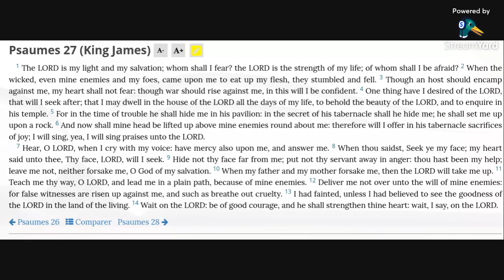Psalm 27 KJV (audio with text)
Allelu-YAH.  Amen.

Psalm 27:1,3-5,11,14 KJV
1 The Lord is my light and my salvation; whom shall I fear? the Lord is the strength of my life; of whom shall I be afraid?
3 Though an host should encamp against me, my heart shall not fear: though war should rise against me, in this will I be confident.
4 One thing have I desired of the Lord, that will I seek after; that I may dwell in the house of the Lord all the days of my life, to behold the beauty of the Lord, and to enquire in his temple.
5 For in the time of trouble he shall hide me in his pavilion: in the secret of his tabernacle shall he hide me; he shall set me up upon a rock.
11 Teach me thy way, O Lord, and lead me in a plain path, because of mine enemies.
14 Wait on the Lord: be of good courage, and he shall strengthen thine heart: wait, I say, on the Lord.